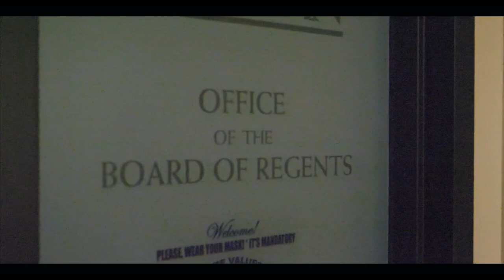Morgan State University May 2022 Graduate | HBCU Grad Video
Fair Morgan we love thee!

Video shot and edited by HighOptics ( Malik Freeman )